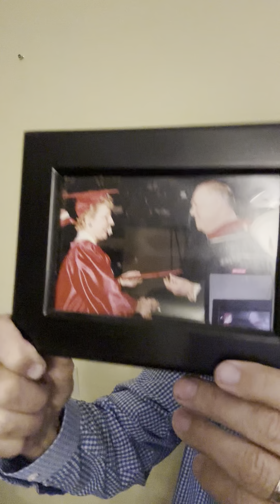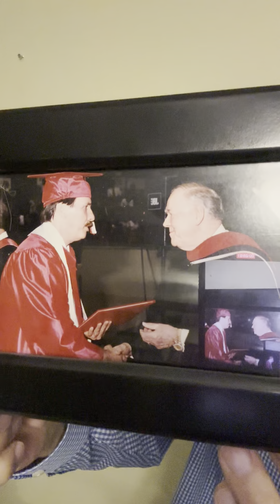Kenneth Hagin This Happened To Him After He Died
Kenneth Hagin This happened to him after he died. call Pastor Jim today for Prayer.